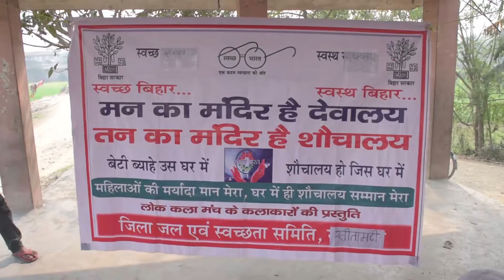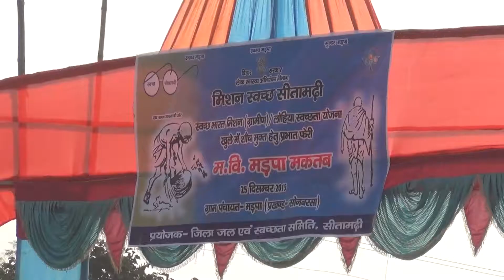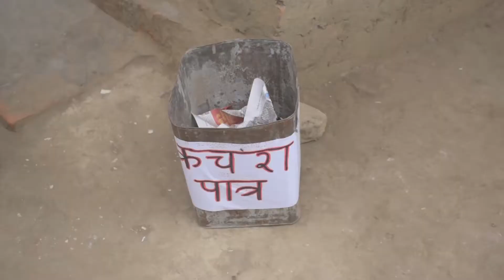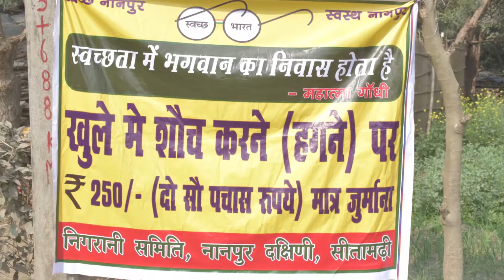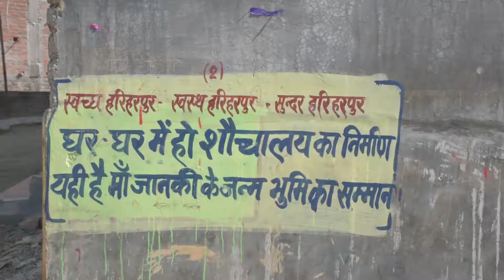Swakch Bharat Abhiyan | स्वक्छ भारत अभियान | सीतामढ़ी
Swachh Bharat Abhiyan or Swachh Bharat Mission is a nation-wide campaign in India for the period 2014 to 2019 that aims to clean up the streets, roads and infrastructure of India's cities, smaller towns, and rural areas.